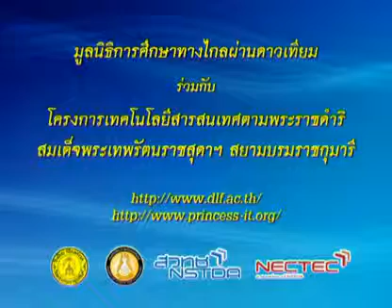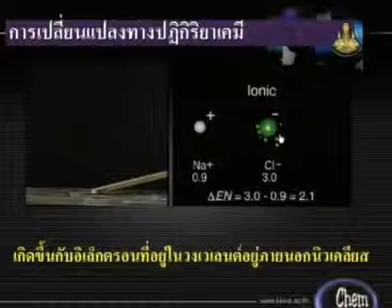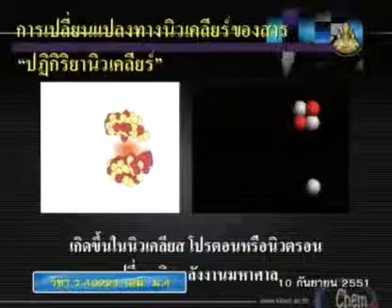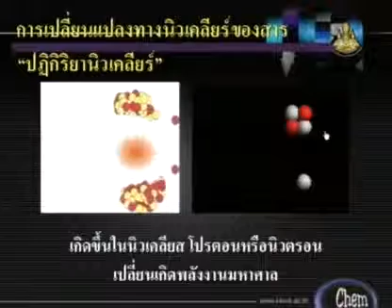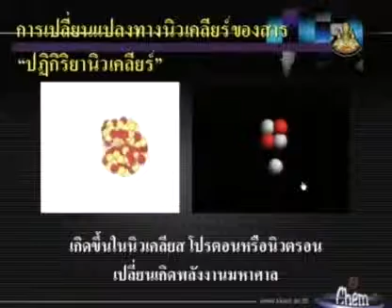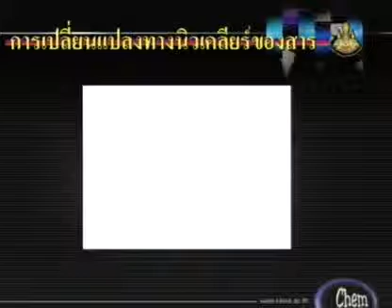253 51chM4 064Bh chemistrym 4 เคมีม 4